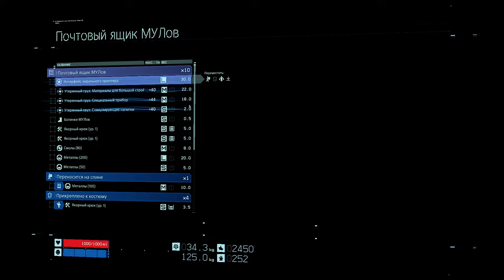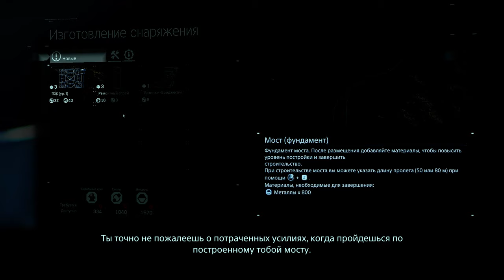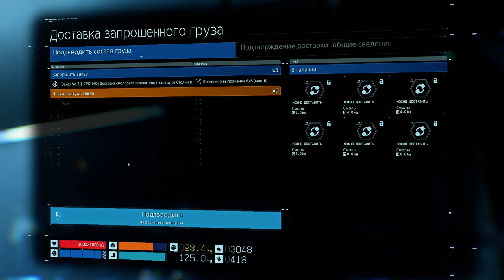DEATH STRANDING. ПРОХОЖДЕНИЕ #5 (ПК)